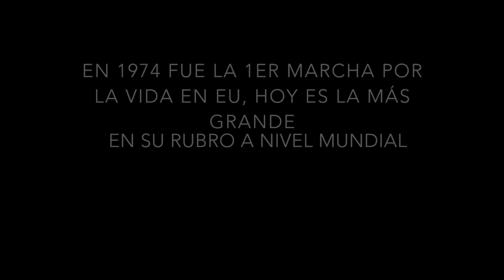Marcha por la vida en Washington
A ritmo de batucada, soul, blues, balada, folk (country) y rap, miles de jóvenes de todo el país se dieron cita hoy para participar en la 42 Marcha por la Vida, considerada por los organizadores como la más numerosa y joven en los últimos años. El objetivo: exigir a los legisladores norteamericanos trabajar en más leyes que protejan el derecho a la vida y reduzcan el gasto público orientado a instituciones que promueven la cancelación de la vida.